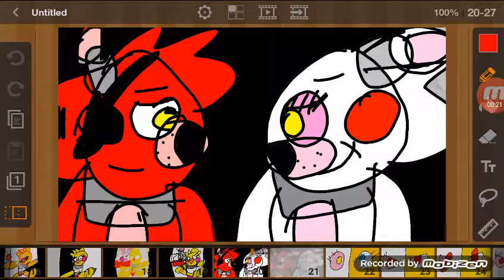Foxy x Who # 1